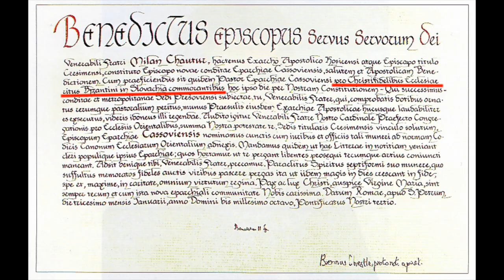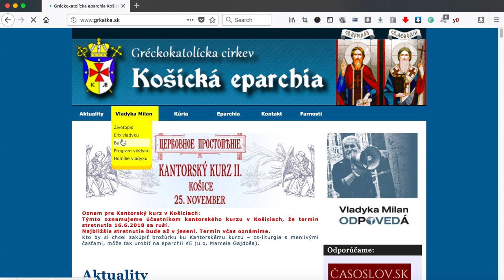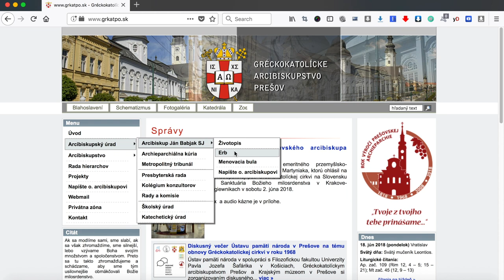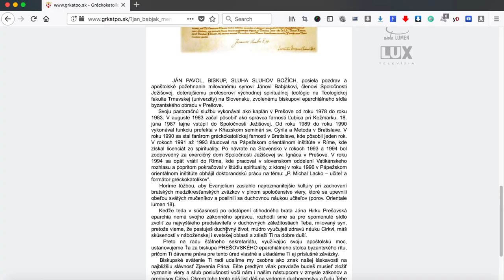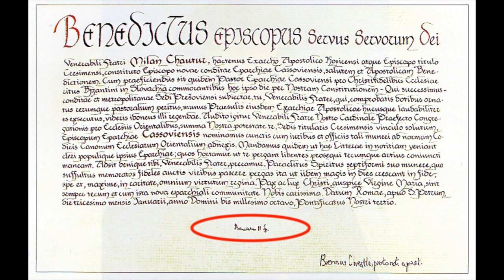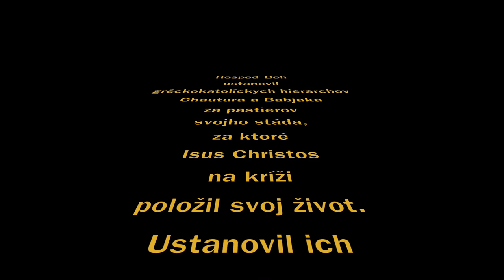Vladyka Chautur, Babjak! Pre KOHO sluzite rimskokatolicku OMSU? 2018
Na Slovensku slovenskí gr. kat. biskupi (J.E. J. Babjak, J.E. M. Chautur) občas na verejnosti slúžia rímskokatolícku omšu ako hlavní celebranti. V minulosti tak gréckokatolícki biskupi nikdy nerobili. Nerobil tak ani biskup Ján Hirka, ani Vladyka Pavel Peter Gojdič, OSBM, ani Vladyka Vasiľ Hopko, ani nijaký iný episkop pred nimi. Čo je vrcholom Cirkvi? Božia Eucharistia, ktorá sa sprostredkuváva ľuďom na Službe Božej či sv. omši. Ak gr. kat. biskup slúži na verejnosti rímskokatolícku omšu, tak v tom momente je rímskokatolíkom. A to je latinizácia byzantského gréckokatolíckeho obradu, akej sme dnes svedkami na Slovensku.

Pápežské menovacie dekréty pre týchto biskupov (Chautur, Babjak) hovoria jasne, že boli  menovaní za biskupov pre gréckokatolíkov a nie pre rímskokatolíkov. Rímskokatolícki veriaci majú tým istým pápežom menovaných svojich vlastných rímskokatolíckych biskupov. Teda adresátom latinských omší celebrovaných zo strany biskupov Milana Chautura, CSsR a Jána Babjaka, SJ, sú nie rímskokatolíci, ale gréckokatolíci = latinizácia v praxi.

Pozri playlist o latinizácii, kde sa vo filme spomínaný film nachádza. Playlist sa volá: Latinizácia Cirkvi - Latinisation of the Church - Latinization - Латинизация Церкви na Slovensku vo svete - Latinizacia - latinizácia gréckokatolíkov a je na linku

Vladyka Chautur, Babjak! Pre KOHO slúžite rímskokatolícku OMŠU? 2018

Credit to youtube music:
Don't Cry - Sad Deep Guitar Rap Beat Hip Hop Instrumental 2018 (No Copyright) By Vino Ramaldo

Desert Caravan